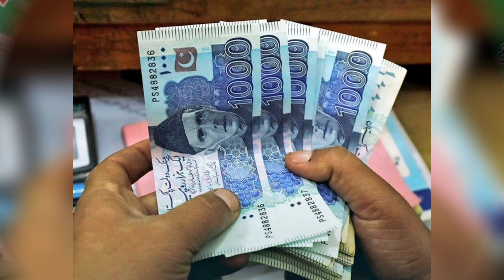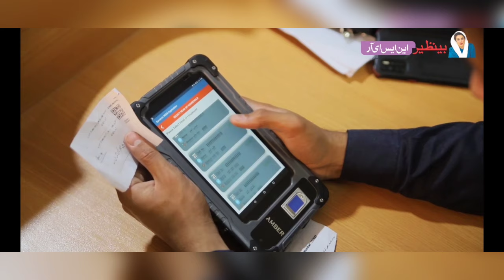Good News For BISP Beneficiaries in 2024 | Benazir Kafalat 8171 | Dobara Dynamic Survey | NSER Apply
Bachon Ka Wazifa Start
31 jan Dobara Survey
8171
Ehsaas Program
Bachon Ke Paise
Ehsas 8500
ehsaas program
8171
ehsaas program 2023
8171 check online 2023
ehsas program
9000
ehsaas program ke paise kab milenge
8171 ehsaas program
9000
8171 ehsaas program 2023 registration
benazir income
help desk
ration
8500 check karne ka tarika
8500 ehsaas program
phase
ehsaas 8500
Bisp 8500
14000 check karne ka tarika
2nd phase
bisp 8500
8500 ehsaas program
8500 check karne ka tarika

8171 check online 2023
8171 ehsaas program
benazeer incomesport
benazir program
ehsaas program
new program
2023 ka program
8123
8171 new update 2023
bisp
skill mentor
benazir program
ehsaas program 2023 online registration
ehsaas program
8171 ehsaas program 2023
8171
ehsaas program ke paise check karne ka tarika
ehsas program
8171 check online 2023